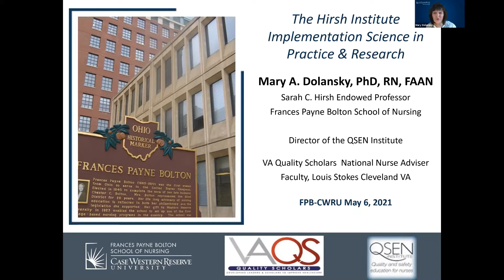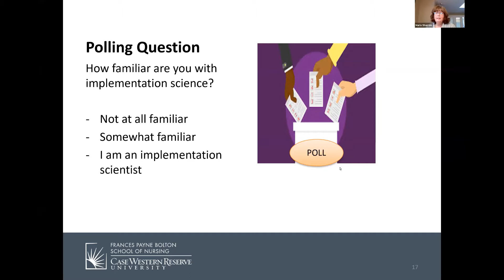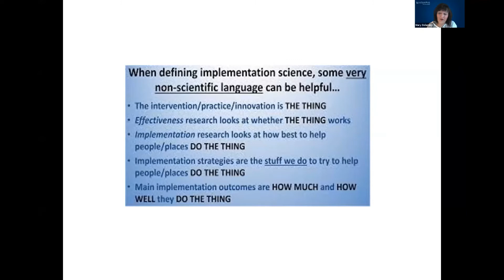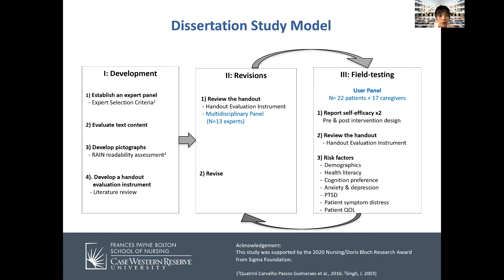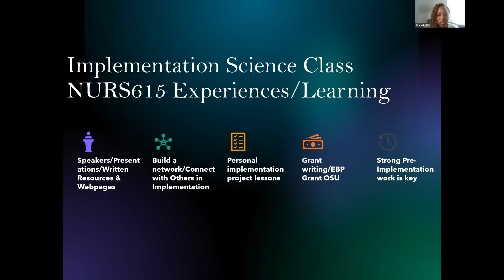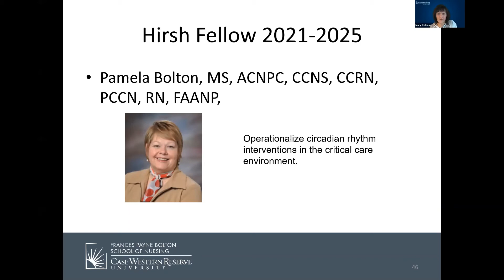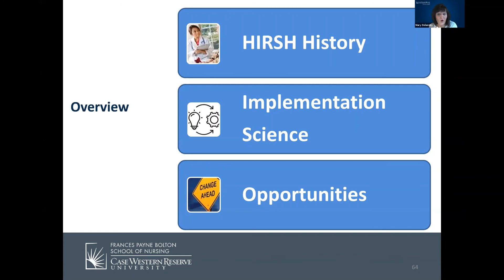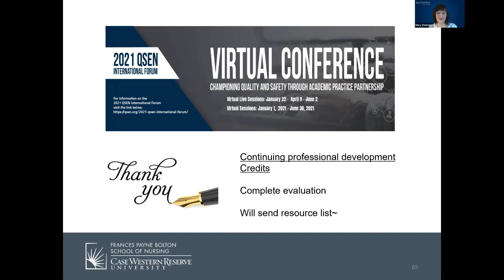The Hirsh Institute: Implementation Science in Practice and Research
Nursing practice based on the best available evidence is essential for delivering optimal health care and ensuring positive patient outcomes. Hear about the initiatives of the Hirsh Institute to integrate implementation science to inspire the next generation of nursing scientists and practice leaders. The Sarah Cole Hirsh Institute for Evidence-Based Practice is housed at the Frances Payne Bolton School of Nursing at Case Western Reserve University in Cleveland, Ohio.

This webinar was presented by Mary Dolansky, PhD, RN, FAAN, on Thursday, May 6, 2021.